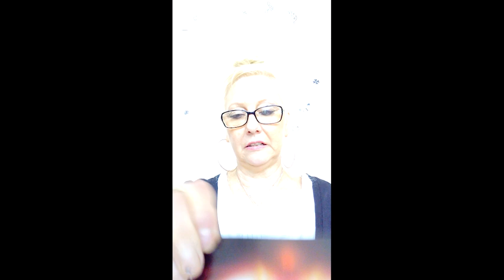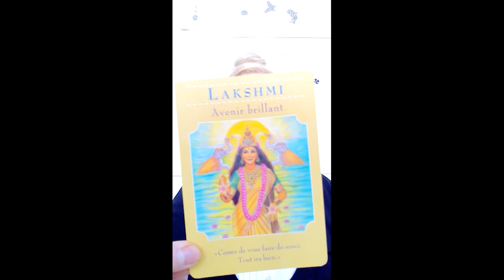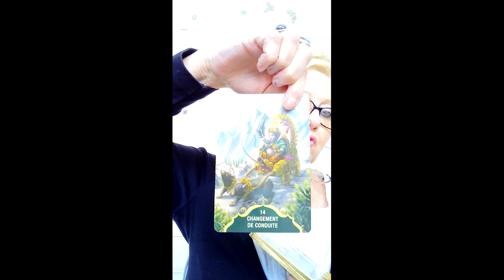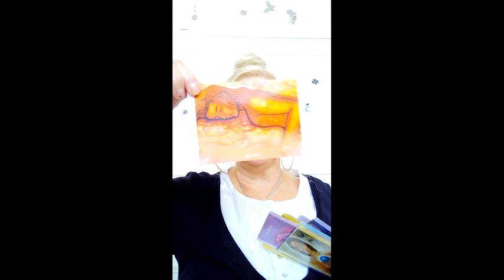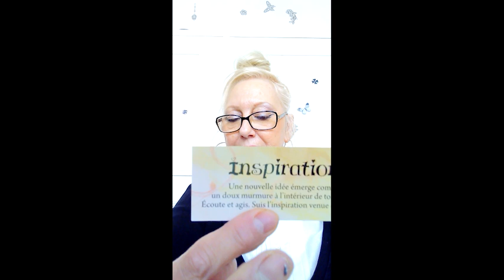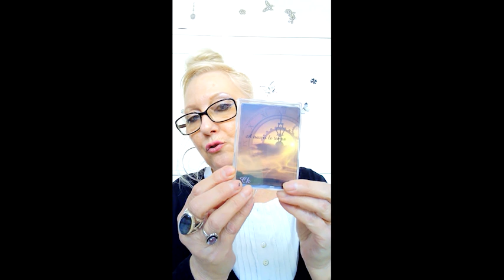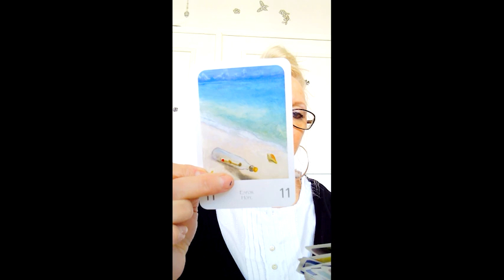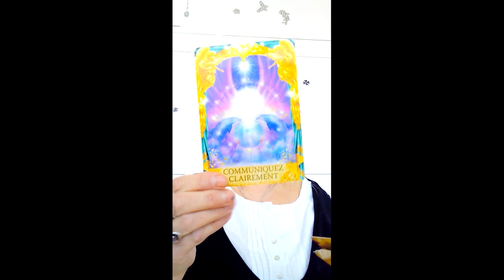TAROSCOPE AVRIL 2021 VERSEAU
Un taroscope pour le mois de Avril 2021 Pour les signes du Verseau.

Infinie Gratitude.